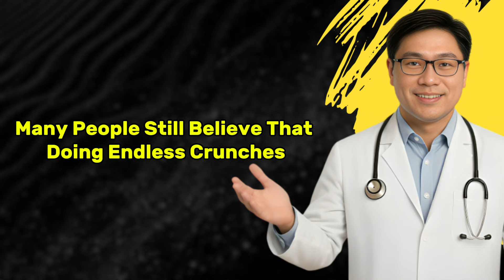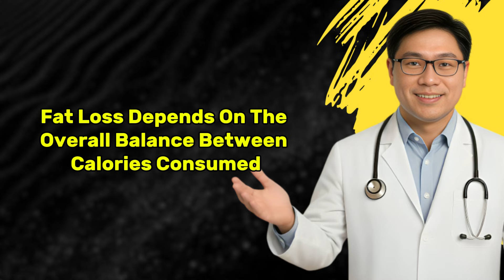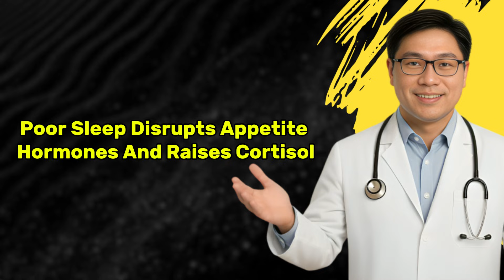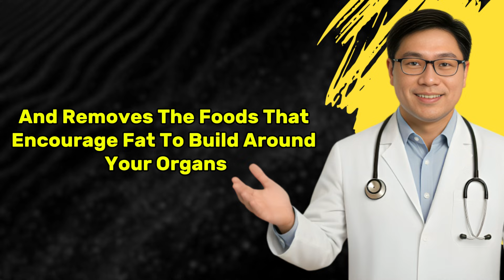Fastest Way to Shrink Visceral Fat (Backed by Science) = DR JASON FUNG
🔥 Fastest Way to Shrink Visceral Fat (Backed by Science)
Visceral fat is the hidden fat deep inside your belly that wraps around your organs and increases the risk of heart disease, diabetes, and early aging. The good news? Science shows it can shrink faster than most people think — if you follow the right approach.

In this video, you will learn:
✔ What visceral fat really is and why it is so dangerous
✔ Why quick fixes and spot-reduction do not work
✔ The fastest science-backed strategies to reduce deep abdominal fat
✔ The best exercises for activating internal fat burning
✔ The nutrition pattern that helps shrink visceral fat quickly
✔ How sleep and stress change your body’s fat storage
✔ A complete 4-week plan to kickstart results
✔ How to track your progress the smart way

This guide is based on reliable research from medical and scientific sources — explained in simple, clear steps you can start using today.

If you want to improve your health, boost your energy, and protect your future, watch until the end. Small steps done consistently can create powerful internal changes.

💬 Comment your questions — we reply!

Stay healthy, stay consistent, and keep going. Your internal health is worth it.